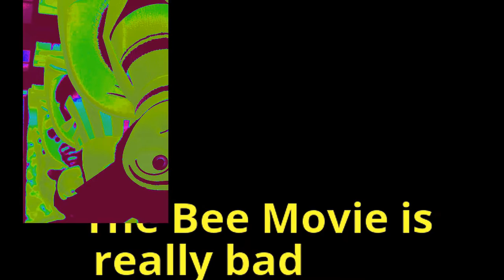Bee Movie Review but everytime I say bee the images get worse and I try less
The Bee Movie But Everytime I say Bee The Images Get Worse And I try Less!